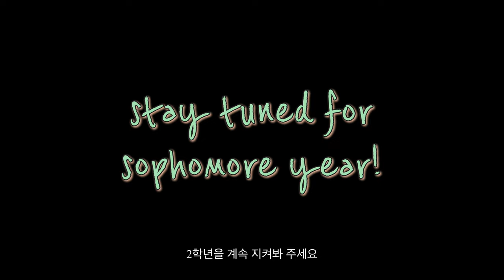harvard first-year move-in! #1 | 하버드 신입생 기숙사 입주!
Didn't get to editing this until now! Throwback to first-year move-in, hope you enjoy :)